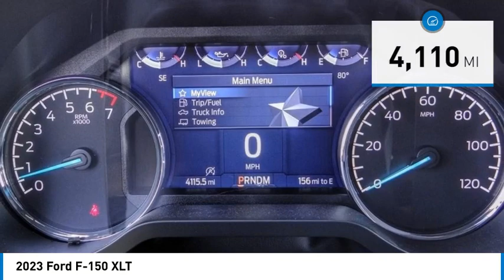2023 Ford F-150 TEMECULA BEAUMONT MENIFEE PERRIS LAKE ELSINORE MURRIETA 822635D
2023 Ford F-150 XLT

26895 Ynez Rd.